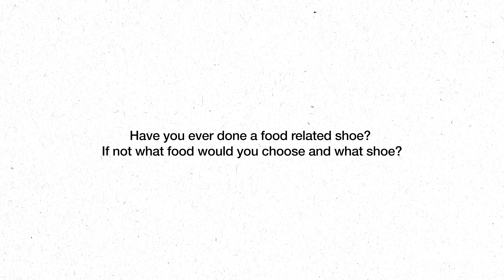size? previews June ' your questions answered'